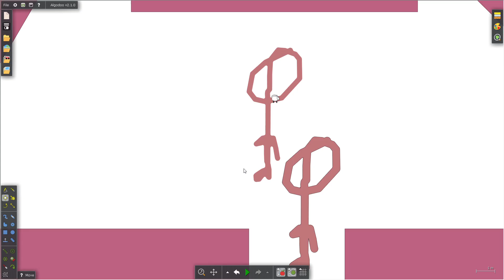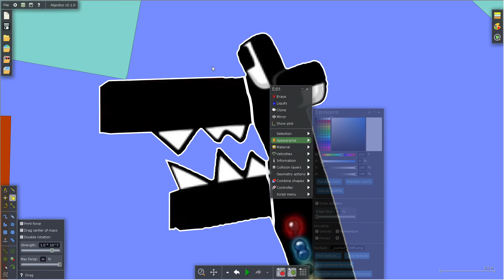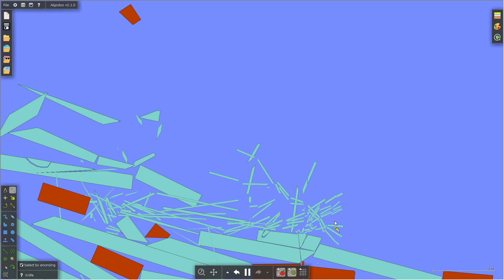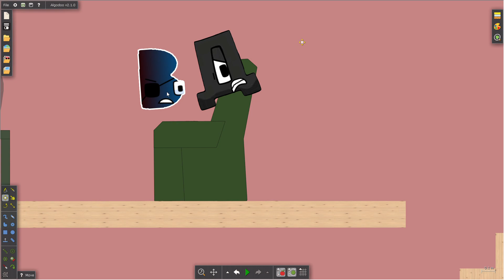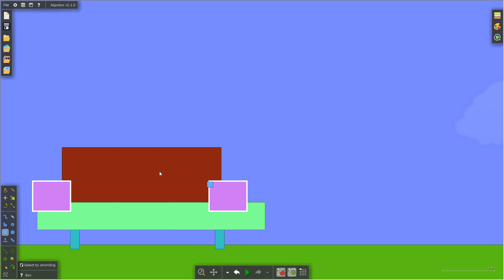Alphabet Lore The Movie 2 Part 2